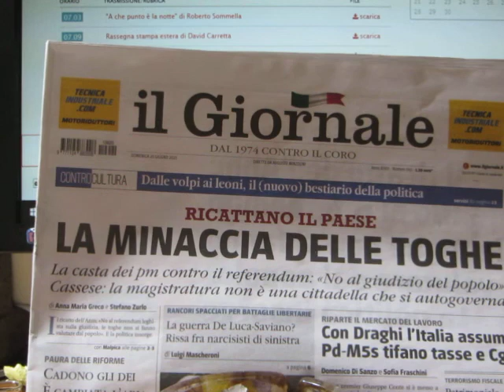GIUSTIZIA MALATA : A PROPOSITO DEL CASO TORTORA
Cosi è se vi pare !
Nonostante eclatanti casi di malgiudizio, fanno carriera con un assurdo automatismo.